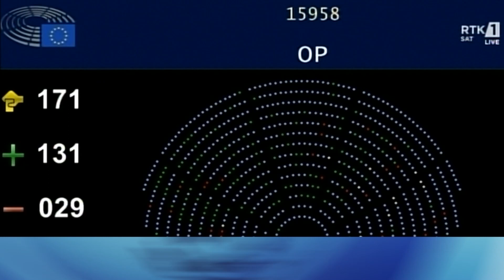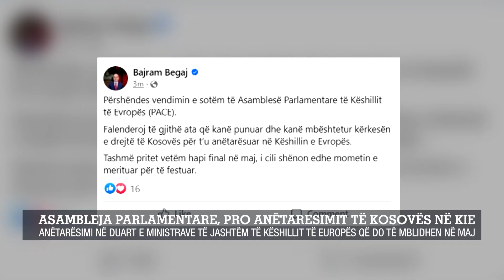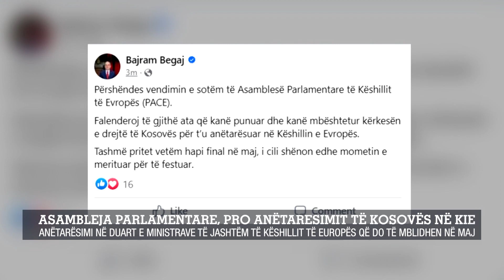Asambleja parlamentare, pro anëtaresimit të Kosovës në KiE/Anëtarësimi në duart e ministrave të...